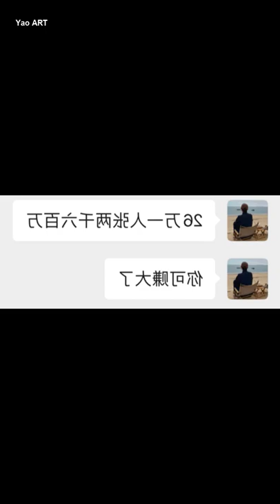For entertainment only, warm reminder: minors should not make an appointment#appointment